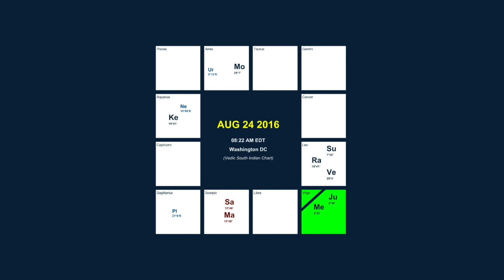Saturn, Mars, Antares Through Houses (What is Frustrating You?)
What is causing you frustration? (Saturn, Mars & Antares August 2016 Conjunction)

The Daily Veda explores the aspects of the Saturn, Mars and Antares conjunction at 15 degrees Scorpio as seen from the Lagna (Ascendant sign) using the Sidereal Zodiac system.

The Saturn and Mars conjunction becomes exact Wednesday, August 24th at 8:22AM EDT. (The conjunction takes place in Sagittarius using the Western or Tropical System, be sure you have a Sidereal chart.)

The Daily Veda (TDV) is a look and general analysis of the planets and their current transit through the signs and various houses. TDV uses the astronomically correct Sidereal Zodiac system used by Vedic Astrologers for thousands of years.

For most people, their Western/Tropical ascendant sign, sun sign and moon sign are different. To follow along with TDV you will need to ensure you are reviewing your chart using the Vedic Chart. You can use the following Free Chart Calculator (Thanks to Joni Patry with Galactic Center) to generate your Vedic Natal Chart

Thanks!